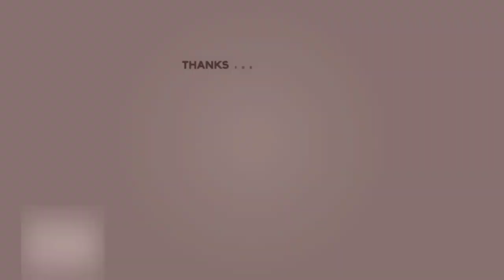कुरान का सबसे बड़ा रहस्य जो आप नहीं जानते | " कुरान पर एक नजर" (सनंध ग्रन्थ से) ||नरेश टंडन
(सनंध ग्रन्थ से)
कुरान पर एक नजर...
 कुरान का सबसे बड़ा रहस्य जो आप नहीं जानते
श्री मुखवानी चर्चा
प्रस्तुतकर्त्ता- श्री प्राणनाथ ज्ञानपीठ सरसावा

1. मैं खुदी की पहचान

2. झंडा हकीकी खड़ा हुआ हिन्द में

3. फेर फेर चरण को निरखिये

4. कीर्तन गायन-तुम चलो अगम के पार